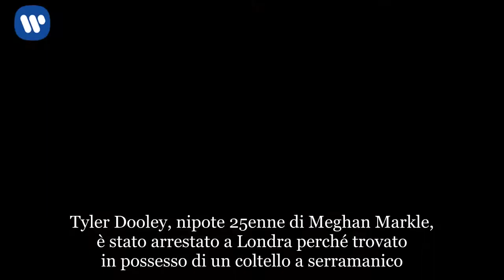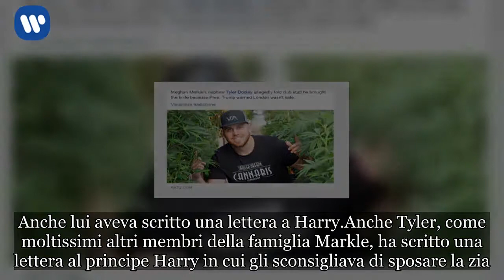Fermato il nipote di Meghan Markle, trovato in possesso di un coltello a serramanico continua su: h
Tyler Dooley, nipote 25enne di Meghan Markle, è stato arrestato a Londra perché trovato in possesso di un coltello a serramanico. Fermato dagli agenti, ha rifilato loro una scusa improbabile per poi cercare di fuggire. La polizia lo ha trovato e fermato. Il giovane coltiva marijuana a scopo ricreativo e non è tra i sostenitori della neo moglie di Harry, che ha definito “superficiale e presuntuosa”.

Un altro inconveniente rischia di guastare la felicità quasi perfetta di Meghan Markle, nuova Duchessa di Sussex e moglie del principe Harry. La polizia di Londra ha fermato il nipote Tyler Dooley, ritrovato in possesso di un coltello a serramanico. Il giovane, figlio 25enne del fratellastro di Meghan, stava tentando di entrare all’interno del club Bacchus, a Kingston, quando è stato fermato dagli addetti alla sicurezza che lo hanno perquisito. L’uomo ha consegnato l’arma bianca di cui era in possesso ma, quando la sicurezza ha chiamato la polizia, è scappato. Poche ore più tardi, è tornato indietro per dare spiegazioni. “Non voglio attaccare nessuno, ce l'ho per protezione perché Donald Trump ha detto che Londra è ormai una zona di guerra” avrebbe dichiarato per spiegare il possesso del coltello. In una nota, la polizia ha fatto sapere che le indagini sono concluse e che non ci sono stati arresti. Ha inoltre preferito non confermare l’identità di Dooley.

Chi è Tyler Dooley
Tyler ha 25 anni ed è il figlio di Thomas, fratellastro di Meghan Markle, e dell’ex moglie Tracy. Americano, si trovava a Londra per il matrimonio tra la zia e Harry d’Inghilterra al quale, peraltro, non era stato invitato. Come molti dei membri della famiglia Markle, è volato alla volta della Gran Bretagna, benché sprovvisto di invito, per beneficiare della luce riflessa che questo evento gli avrebbe garantito. In Oregon, dove vive, coltiva marijuana a scopo ricreativo. Ne ha perfino creato una varietà cui ha dato il nome della sposa del principe Harry.

Anche lui aveva scritto una lettera a Harry
Anche Tyler, come moltissimi altri membri della famiglia Markle, ha scritto una lettera al principe Harry in cui gli sconsigliava di sposare la zia. La descrive come una donna “stanca, superficiale e altezzosa”, di sicuro non meritevole di entrare a far parte della famiglia reale inglese. Con quest’ultima bravata, si allunga la lista degli episodi che hanno rischiato di imbarazzare Meghan. È proprio per questi motivi che la Duchessa ha preferito evitare di permettere ai suoi familiari di partecipare al Royal Wedding. A presenziare all’evento, elegante, commossa e silenziosa, è stata solo mamma Doria Ragland.